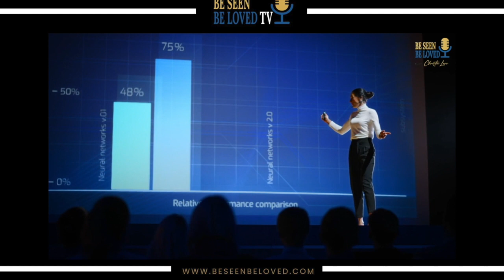How to Market Yourself as a Speaker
In this episode, Christie shares how a compelling self-marketing strategy not only enhances your visibility in the competitive speaking circuit but also establishes a strong personal brand, ultimately attracting opportunities and ensuring your success in the professional speaking realm.

Christie Love  is a Keynote Motivational Speaker, Communication & Connection Coach, Executive Trainer, Podcaster, and TV Show Host